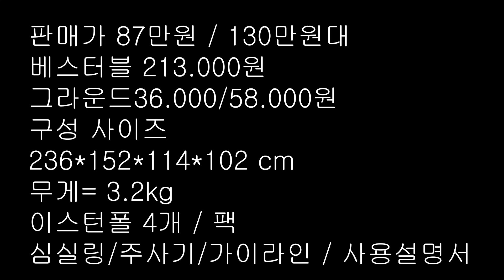80만원 ~ 130만원대 2인용텐트l블랙다이아몬드 피츠로이 리뷰l백패킹텐트 현장리뷰l관리의 중요성l Black Diamond Fitzroy Tent l Korea travel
백패킹 현장 리뷰로 구성했습니다.
개인적으로 높은 가격대비 만족도 높은 블랙다이아몬드 피츠로이 텐트를 소개합니다.